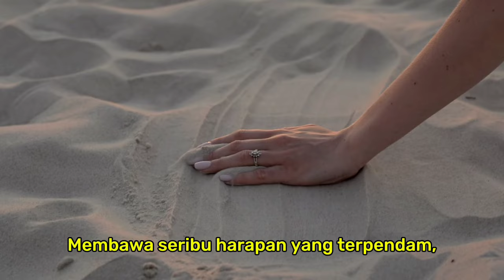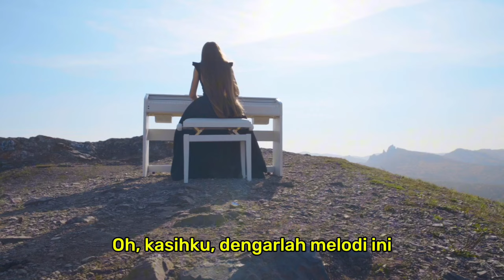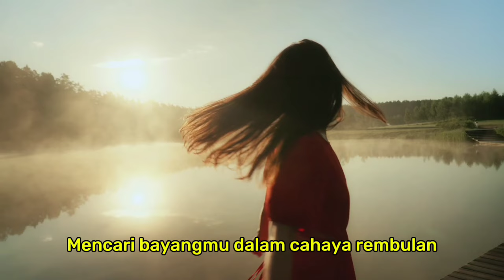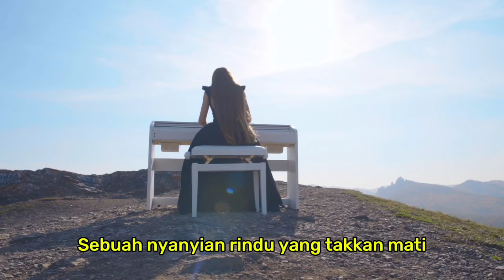Nyanyian Rindu ( lirik ) - Karya Daku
Nyanyian Rindu dari kumpulan puisi Senja
Karya Dadang Kusna